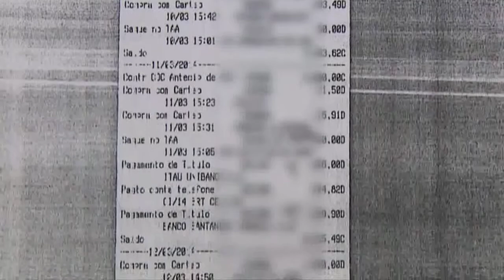Jornal da Amazônia | Cassação Vereador Rondônia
Procuradoria Regional Eleitoral pede cassação do Vereador Léo Moraes do PTB/RO